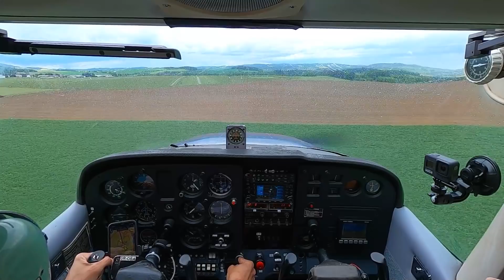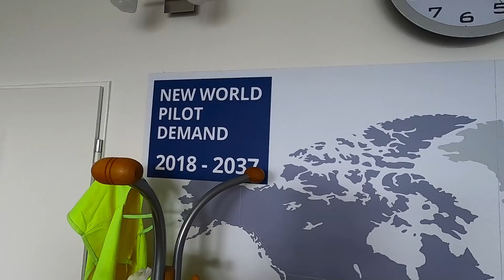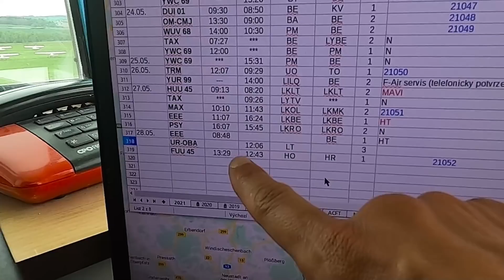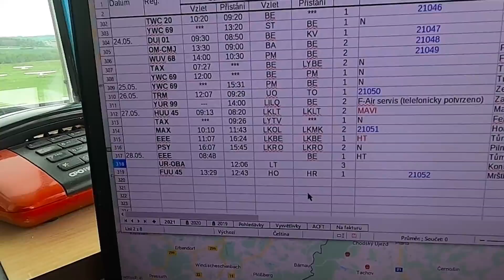Путешествуем по Чехии на частном самолете Cessna 172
Самая прогрессивная страна Европы с точки зрения развития малой авиации это Чехия. Сотни аэродромов, полос, десятки тысяч самолетов авиации общего назначения (АОН), более 10 тыс. лицензий частных пилотов. Ну и конечно же прекрасная природа. О том как мы путешествуем по Чехии на частном самолете Cessna 172 в этом видео.